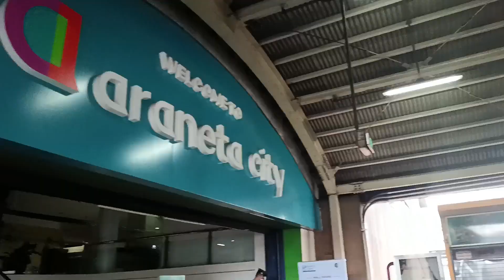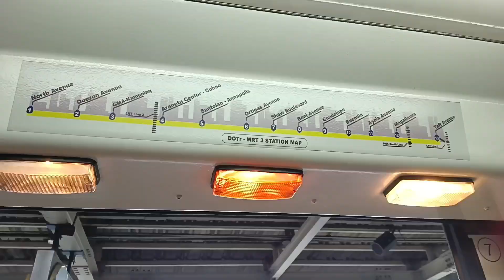MFC Kids Luzon Direction Setting & Fellowship! Sobrang talented ng mga Kids Servants!! | Click HD